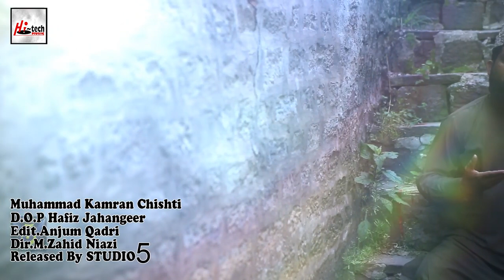GULZAR E MADINA SALLE ALLA - MUHAMMAD KAMRAN NAQSHBANDI - CHISHTI - HI TECH ISLAMIC NAAT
TITLE - GULZAR E MADINA SALLE ALLA
ARTIST -MUHAMMAD KAMRAN NAQSHBANDI
STUDIO - RWDS (Rao Wasay)
LABEL - HI-TECH MUSIC LTD / TIP TOP MUSIC